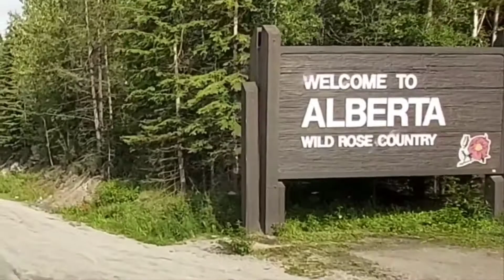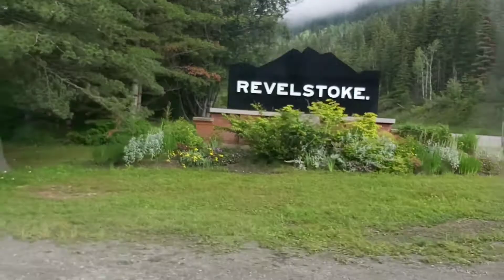Our Sightseeing Road Trip Through The Rockies